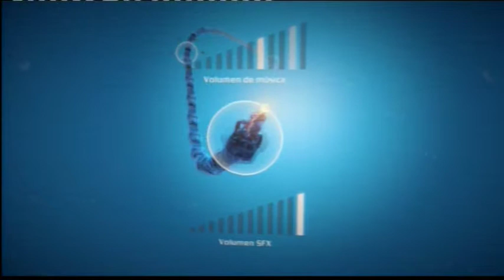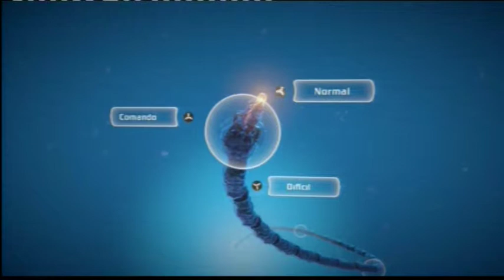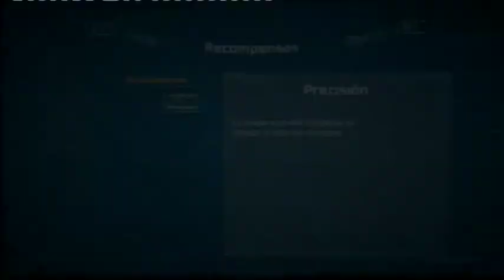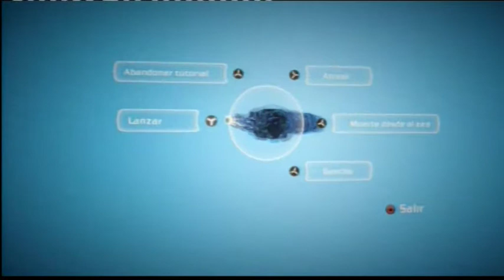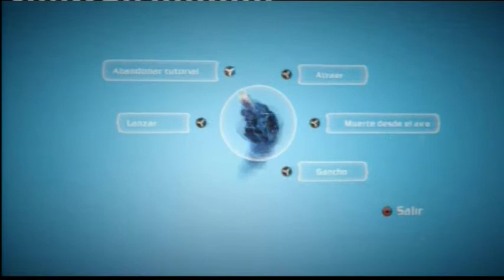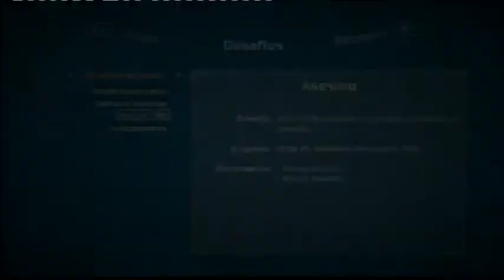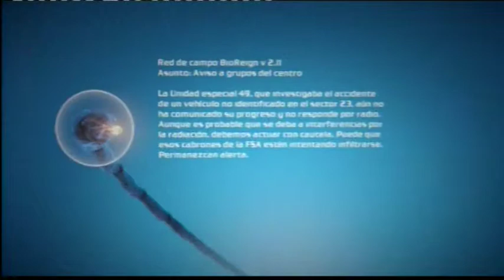BIONIC COMMANDO Gameplay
El audio del juego no se capturó y tendréis que aguantar mi dulce y aterciopelada voz. (y mi respiración de psicópata)